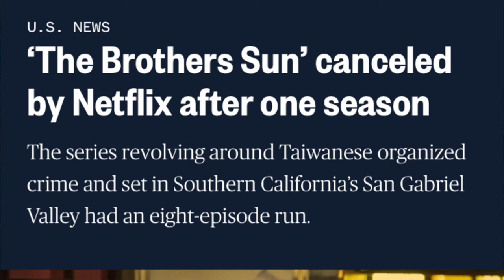Los Hermanos Sun, una serie cancelada muy pronto | Crítica y Opinión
“Los Hermanos Sun” es una miniserie de ocho capítulos que se ha convertido en tendencia en Netflix. La serie, creada por Brad Falchuk, Amy Wang y Byron Wu, combina acción, comedia y drama en una trama que gira en torno a la mafia y la familia.

La historia comienza cuando un misterioso enemigo ataca a la tríada taiwanesa, disparando al jefe. El hijo mayor, Charles “Chairleg” Sun, interpretado por Justin Chien, viaja desde Taipéi a Los Ángeles para proteger a su madre y a su hermano menor. Hasta ese momento, su familia había estado completamente ajena a la verdad sobre su conexión con la mafia.

La serie presenta una dinámica familiar realista y se sumerge en situaciones inesperadas. La aclamada actriz Michelle Yeoh, ganadora de un premio Oscar, interpreta a la madre protectora de la familia Sun. La fusión de diferentes idiomas, como inglés, mandarín, cantonés y coreano, añade un toque auténtico a la narrativa.

Con una puntuación de 7.8 en IMDb y un 82% en Rotten Tomatoes, “Los Hermanos Sun” está generando un impacto único. La serie ofrece una mezcla intrigante de emociones, desde el drama hasta la adrenalina, y promete mantener a los espectadores pegados a la pantalla. 🎬🌟